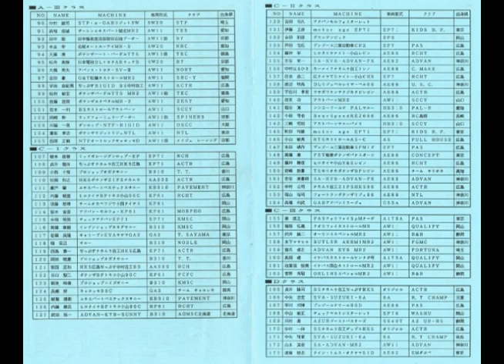幻のジムカーナ場004・備北ハイランドパーク（1990年6月17日ジムカーナフェスティバルRound2）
1990年6月17日に備北ハイランドパークで開催された「ジムカーナフェスティバル」です。撮影機材の関係で画質は良くありません。又、ナンバー付のA車両クラス（A-Ⅰ～A-Ⅲ）だけを撮影しています。
なお、本会場は備北ハイランドサーキットとして現在も営業していますがジムカーナイベントは後設されたBコースで行われています。（動画のコースは現在はAコースと呼ばれています。アップダウンがありとてもリスキーなコースでした。）

会場名：備北ハイランドパーク（備北ハイランドサーキット・Aコース）
住所：〒719-2722
岡山県新見市豊永佐伏3190
天候：晴れ
路面：ドライ
MC：西元直行
収録選手：木下勉、徳永秀典、無笹守、植木徹、木村学二、岡野博史、川脇利之、山田邦弘、樋口清和、高橋宏尚、津川信次、中村誠司、松井勇樹、宇治由紀男、佐藤浩策、川脇一晃、壺坂考志、西原正樹、